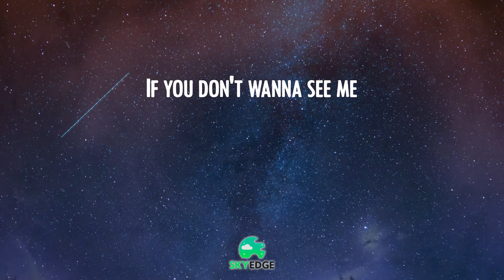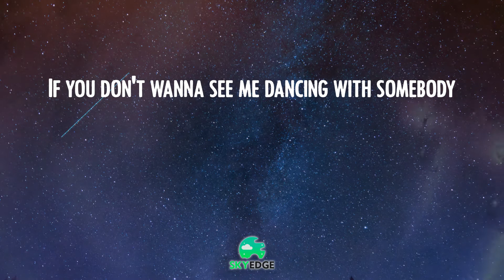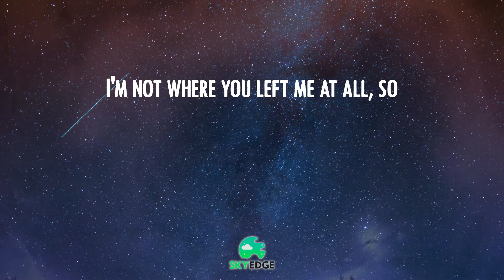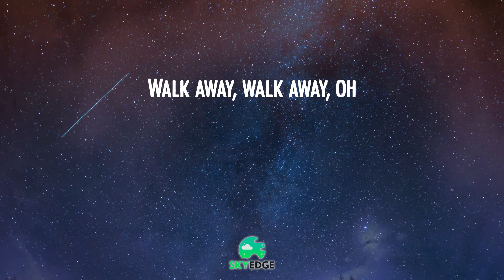𝑫on't 𝑺tart 𝑵ow - 𝑫ua 𝑳ipa 🌓 (Video 𝑳yric)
Dua Lipa - Don't Start Now  🌓 (Video Lyric)
Don't Start Now - Dua Lipa
Dua Lipa lyrics 🍅  Don't Start Now tiktok